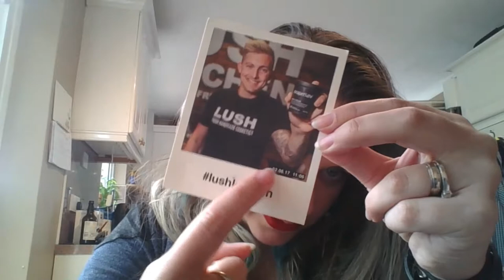Lushy Loz: Brightside Body lotion Review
hello, my name is loz... and i'm here to talk about Lush stuff and other rubbish...

got any requests for things or products you want me to review?